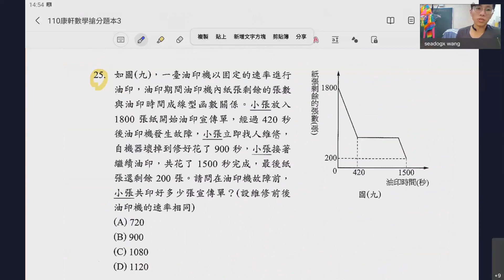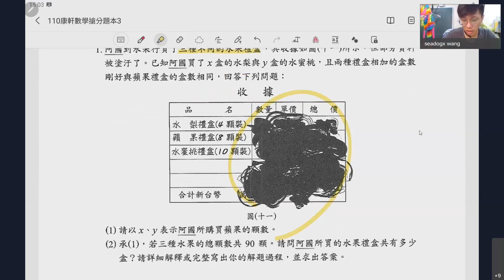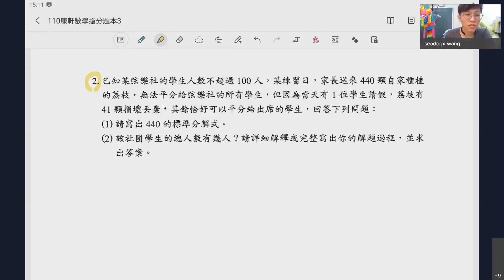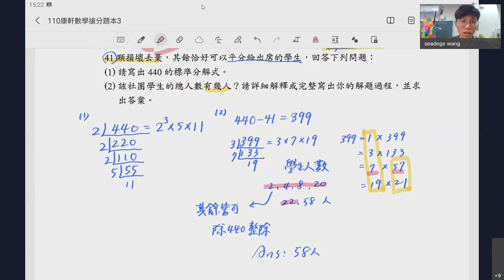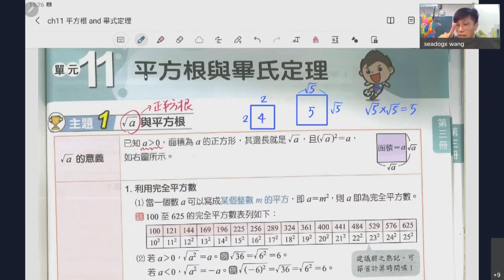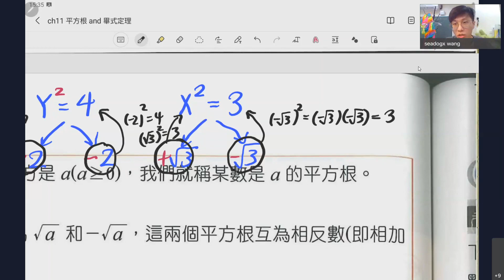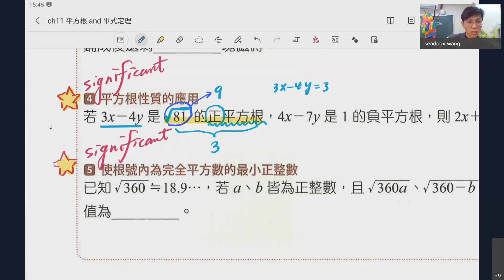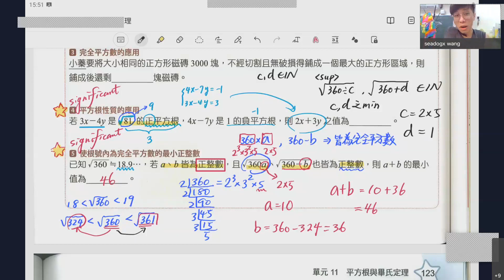jr3 ch11 平方根 and 畢氏定理複習 (2)